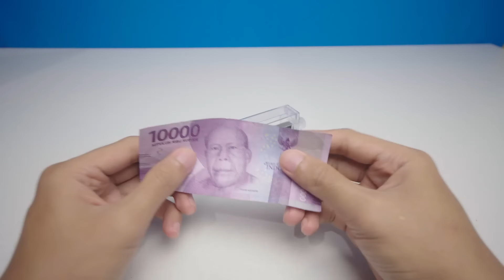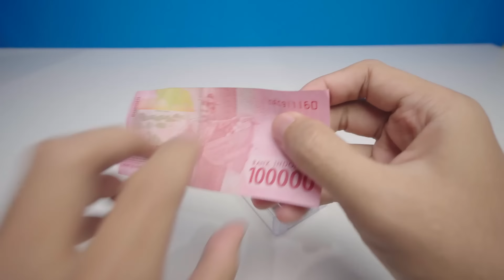4 ALAT UNIK DAN KEREN BERFAEDAH TERBARU